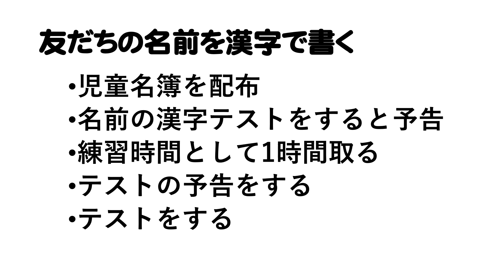友だちの名前を漢字で書く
学級の友だちの名前を漢字でかけるようにしようという授業です。向山洋一先生の著書を読んで知りました。身の回りにある漢字に親しみをもたせるという点で非常にすぐれた実践です。小学校の高学年対象です。